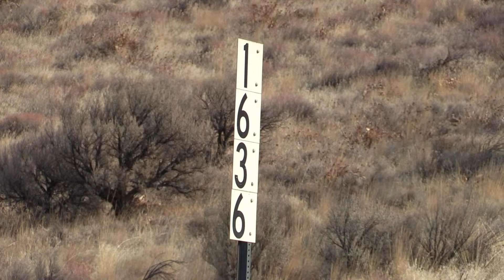BNSF Columbia River Sub: A Bird, a Plane and a Train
A few hours trackside produced only one train this day on the BNSF Columbia River Sub. Some days are like that. However, a few other things were out to catch my attention including a beautiful Bald Eagle and a Navy airplane. Besides, any day out trackside is better that being stuck in the house.